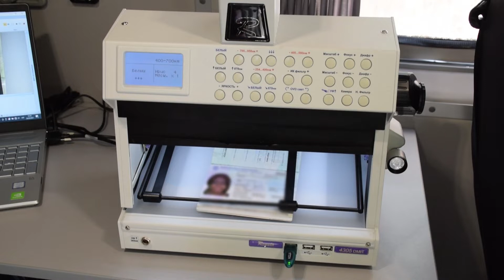На Закарпаття прибула мобільна криміналістична лабораторія для виявлення фальшивих документів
Мобільна криміналістична лабораторія для виявлення фальшивих документів прибула днями до підрозділів Мукачівського та Чопського прикордонних загонів.
Експерти Головного експертно-криміналістичного центру розповіли прикордонникам про інноваційні методи та техніки, до яких вдаються порушники задля підробки або незаконного виготовлення паспортів та інших документів. Крім того, учасники тренінгу мали змогу на практиці ознайомитися з роботою мобільною криміналістичною лабораторією з дослідження документів, яка працює на базі мікроавтобуса «Volkswagen Crafter». Така лабораторія дозволяє ефективно виявляти усі можливі види підробок. Вона забезпечена сучасною фотокамерою, потужним ноутбуком, резервними акумуляторами, дизельгенератором, радіостанцією, мобільною системою відеоспостереження, що здатна в режимі реального часу розпізнавати обличчя та найтонші ознаки фальшування документів.
«Сьогодні почув та побачив багато цікавого і корисного. Хоча працюю з паспортними документами уже понад двадцять років, дізнався чимало нового. Так само як ми постійно працюємо над підвищенням фахової майстерності, так і правопорушники з року в рік вдосконалюють методи фальшування документів. Ми мусимо завжди бути на крок попереду, тому такі тренінги вважаю корисними  навіть для найдосвідченішого інспектора», - зауважує один з учасників тренінгу, інспектор відділення «Чоп» старший прапорщик Ігор Томіленко.